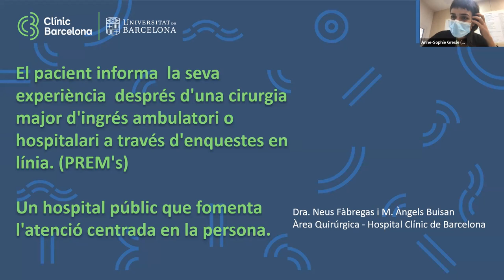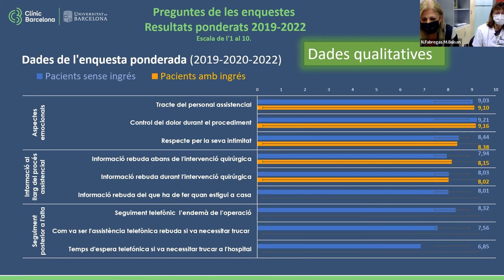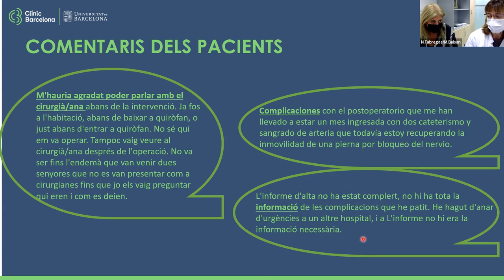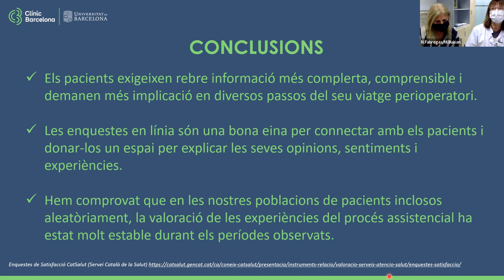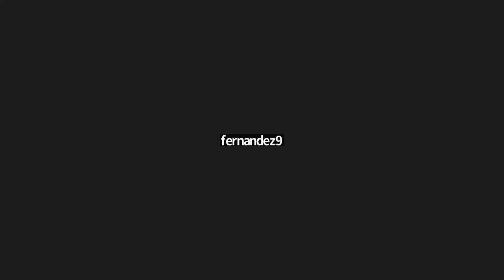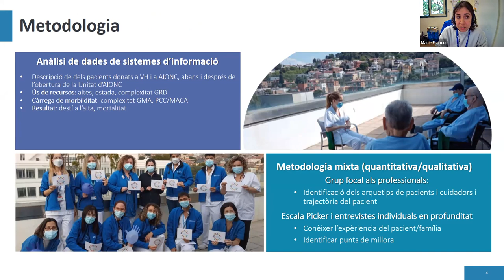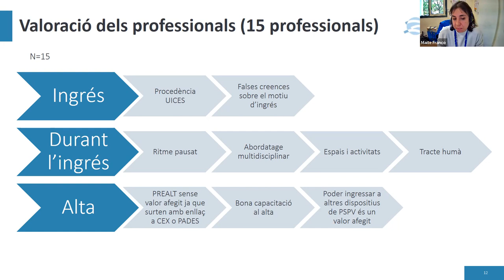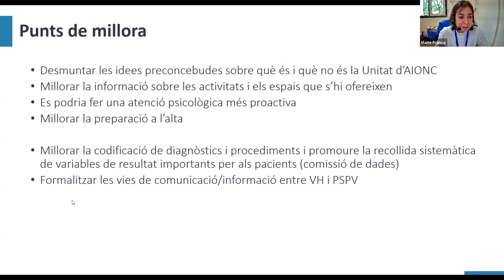Sessió clínica 11/22: XPA en cirurgia major ambulatòria / Avaluació de la Unitat AIONC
• "Troballes de la enquesta anual de satisfacció del pacient postoperat del Àrea Quirúrgica"
Dra. Neus Fàbregas. Consultor Sènior del Servei d'Anestesiologia. Consultora de Qualitat i Seguretat de l'Àrea Quirúrgica.
M.Àngels Buisan. Cap de gestió, responsables de dades de l’Àrea Quirúrgica.
• "Experiència del pacient en l'avaluació de serveis incloure la visió del pacient, familia i professionals en l'avaluació d'un servei per identificar punts de millora".
Maite Franco Romero, Referent de qualitat i experiència de la persona, Parc Sanitari Pere Virgili.